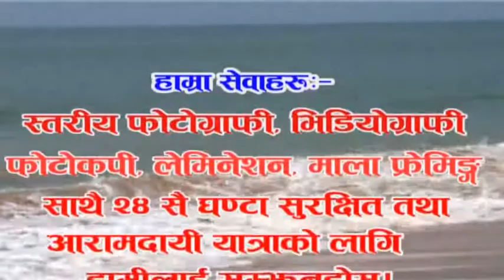Rishi ram Neupane